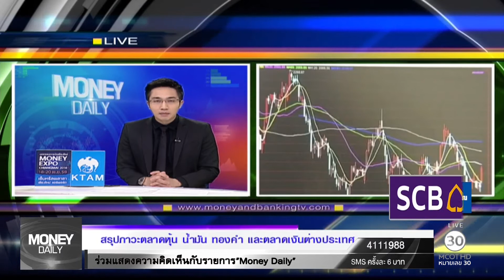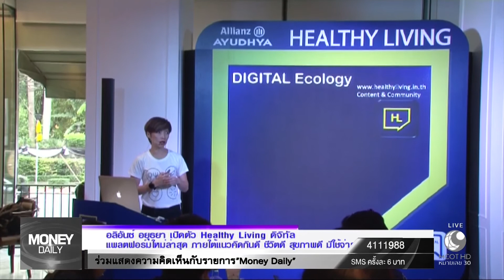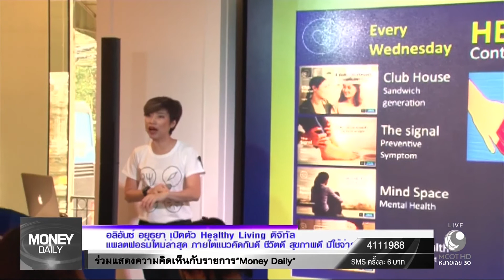Money Daily 14 พฤศจิกายน 2559 ช่วงที่ 1